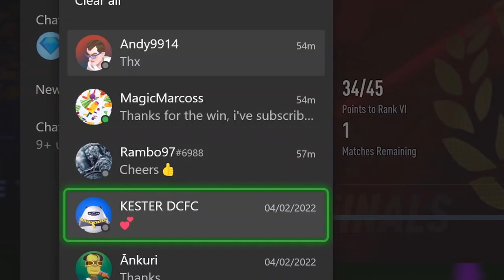Is the 85+ x10 pack from FUTURE STARS SWAPS worth it?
85+ x10 pack for 15 tokens from Future stars swaps siuuu! We also open my fut champs rewards and my 2nd reunion player pick...

So I opened the 85+ x10 pack from FUTURE STARS SWAPS... | FIFA 22